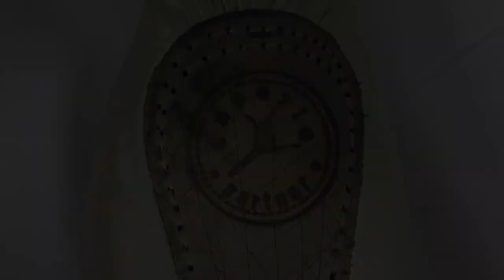Truques para sapatilha de ponta - Canal Cinco6 Sete8 - Pointe Shoe Tricks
Canal Cinco6 Sete8